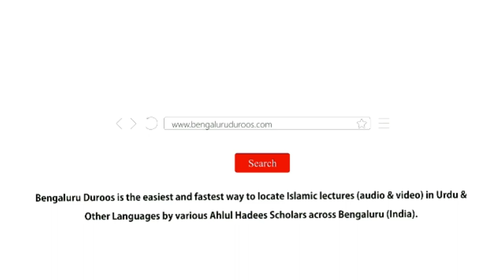Jumu'ah Khutbah | Istiqamat Kya Aur Kaise? by Shaykh Hafiz Abdul Haseeb Madani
Jumuah Khutbah held on 21st Oct 2022 by Shaykh Hafiz Abdul Haseeb Umari Madani @ Jamia Masjid Ahle Hadees, Kashimira, Mumbai

Topic: Istiqamat Kya Aur Kaise?

٠٠٠٠٠٠٠٠٠٠٠٠٠٠٠٠٠٠٠٠٠٠٠٠٠٠٠٠٠٠٠٠٠٠٠٠٠٠٠٠